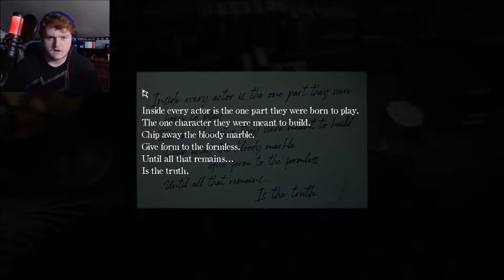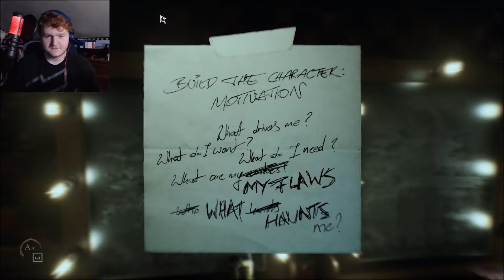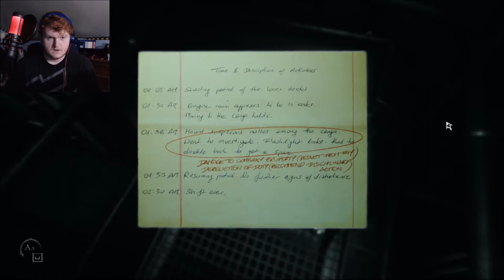Im Being Hunted!! | Walkthrough | Layers Of Fear 2 Episode 2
In this episode I was chased by a DANGEROUS BEAST!! God help me, think I died twice? OoO

If you loved this video or even hated it, please be sure to show it by leaving a comment or like, orrr dislike!! Thank you all!!

If this video was too shot let me know! Tell ho you guys want my videos? Un edited or edited? 1 hour or about 30mins? Enjoy the video!!!